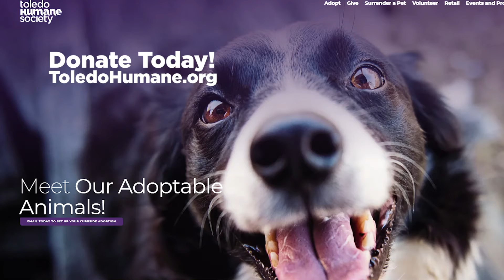THS HolidayTile 21